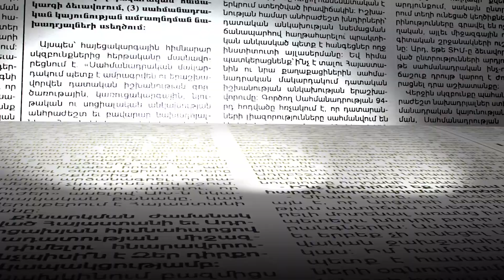Հարցում. կո՞ղմ եք Նիկոլ Փաշինյանի որոշմանը, թե՞ ոչ